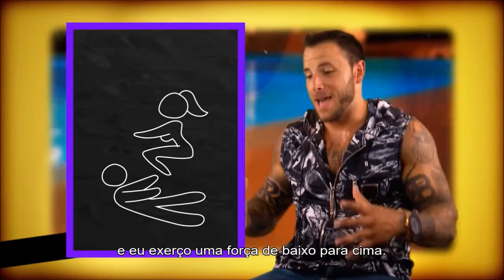MTV Super Shore: Esteban - MTV España (legendado)